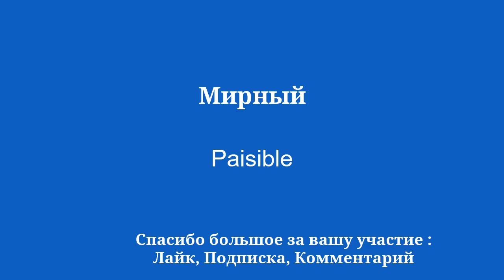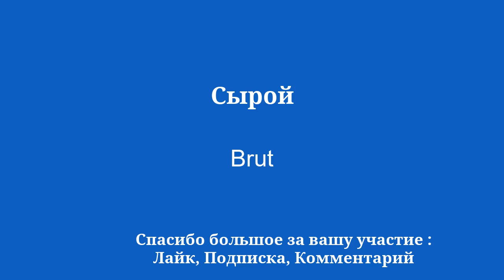50 словарных слов для изучения французского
Добро пожаловать на мой канал YouTube, посвященный изучению французского языка для начинающих! В этой серии видеороликов я познакомлю вас с простыми фразами, которые помогут вам научиться легко и быстро. Если вы хотите поехать за границу, пообщаться с носителями английского языка или просто улучшить свой уровень владения французским языком, эти фразы позволят вам постепенно развивать свой словарный запас и грамматику. Благодаря моим четким объяснениям и моим практическим примерам вы научитесь использовать предложения в реальном контексте и легко их запоминать.